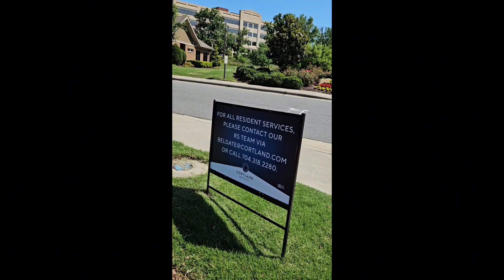Daily vlog/ traveling to Charlotte NC/ Salisbury NC